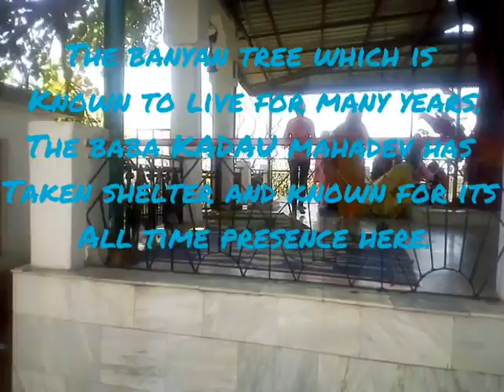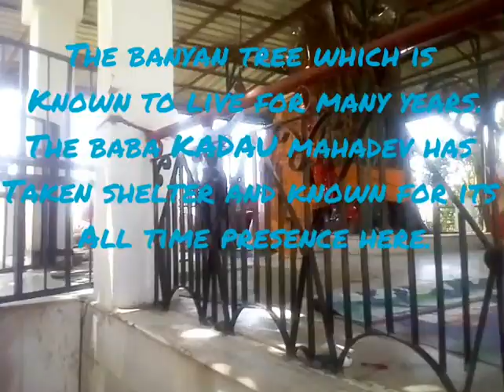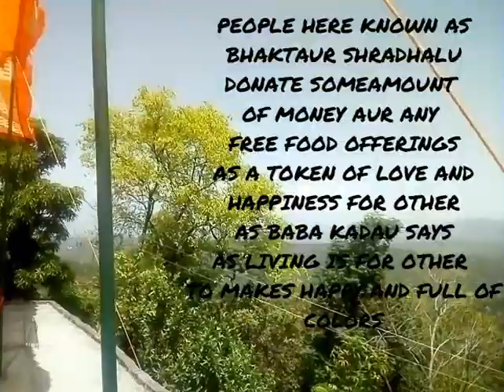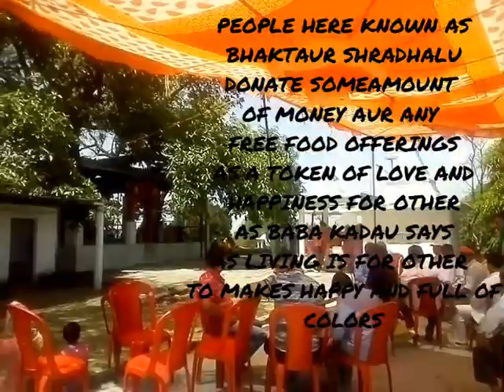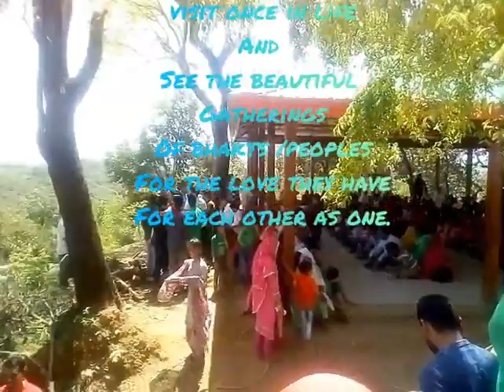THE KADAU MAHADEV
A TEMPLE NEAR TO VILLAGE SAPRUHL DIATRICT KANGRA HIMACHAL PRADESH